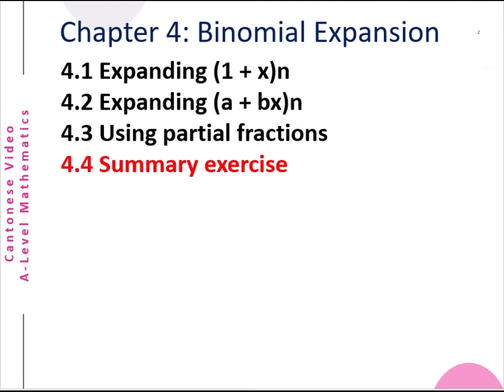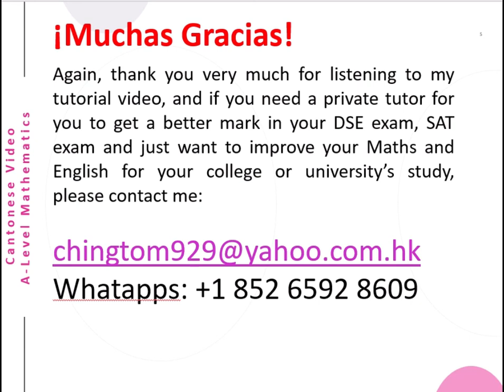A-Level Math Chap4 Section5 (Binomial Mixed Exercises -2)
This is a Cantonese video about A-Level  (Binomial Mixed Exercises -2). The English version will be uploaded later.